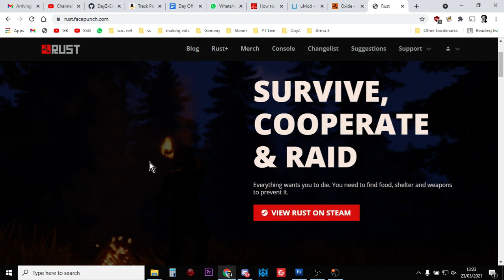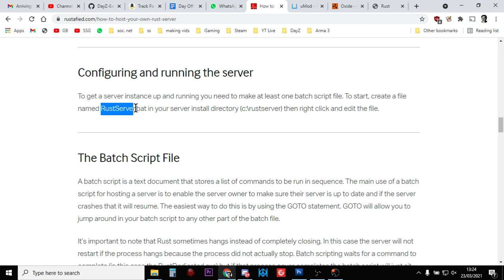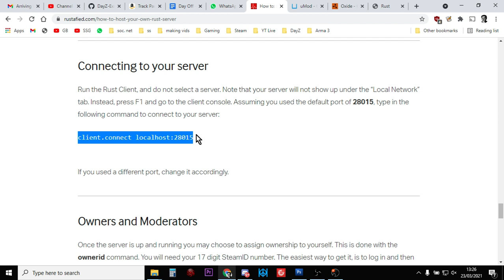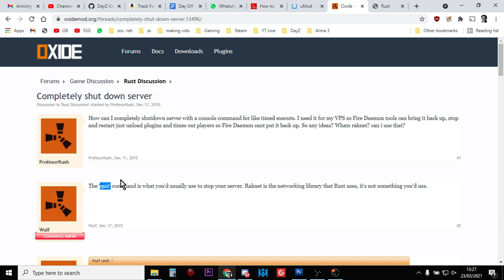How To Install, Run & Save A Local Server On Laptop Or PC, Single Player Rust, The Best Way To Learn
Rust has a very steep learning curve for beginners - but it's very simple to get  a local server up and running on your own computer, so you can explore and learn without fear of being bashed on the head with a rock!
Thanks, Rob.